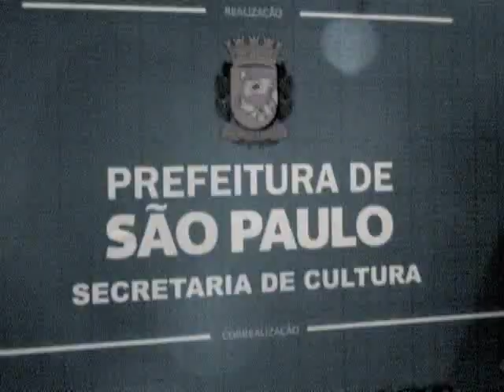VIRADA CULTURAL - A GENTE TEM SEDE DE QUE?